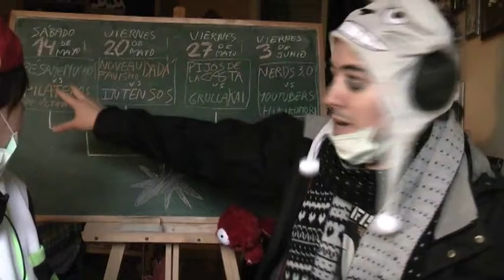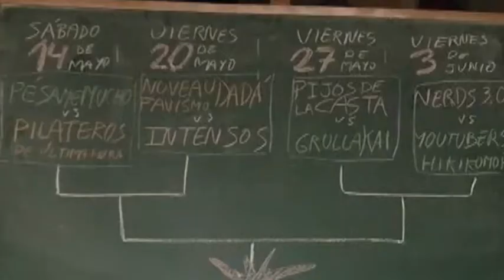Los YouTubers HIKIKOMORI hablan de las WIT WARS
Las WIT WARS son una Liga de Impro que lleva aconteciendo en los últimos meses y que está llegando a su punto más explosivo en los Cuartos de Final.

Los Youtubers Hikikomoris os hablan sobre el combate que tendrá lugar entre los Pésame Mucho contra los Pilateros de Última Hora este mismo sábado 14 de mayo de 2016, a las 21:30 horas.

Podéis ir a verlo en vivo y en directo a la SALA WIT (Calle Navas del Rey, nº 70, Madrid, metro Alto de Extremadura. Entrada: 5 €).

Para ver los anteriores partidos, de la fase de liguilla, sigue los siguientes enlaces:

- 3ª Jornada WIT WARS I (8/04/2016, Pésame mucho vs. Grulla Kai y Nerds 3.0 vs. Trevliga Människor)

- 5ª Jornada WIT WARS I (22/04/2016, Los Intensos vs. Los Pijos de la Casta y Nerds 3.0 vs. Nouveau Fauvismo Da Da)

- 7ª Jornada WIT WARS (6/05/2016, Trevliga Människor vs. Nouveau Fauvismo Dada y Don Quixota y Pantxita vs. Los Pilateros de última hora)